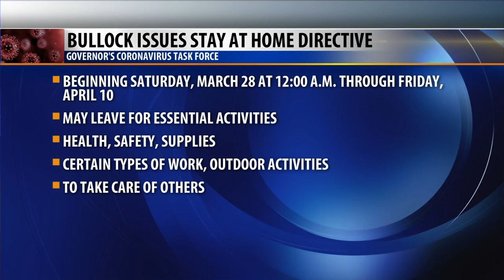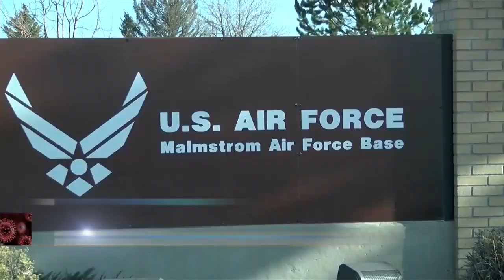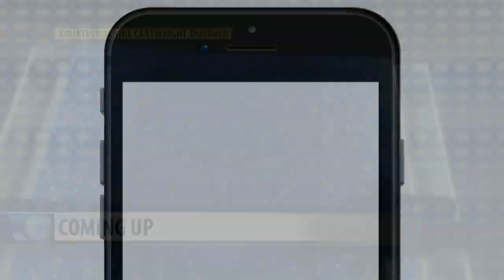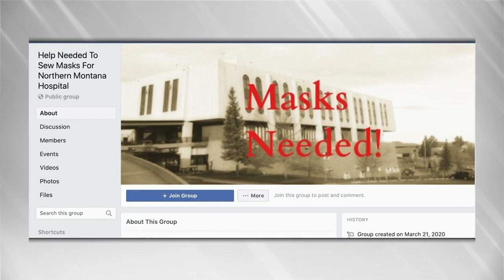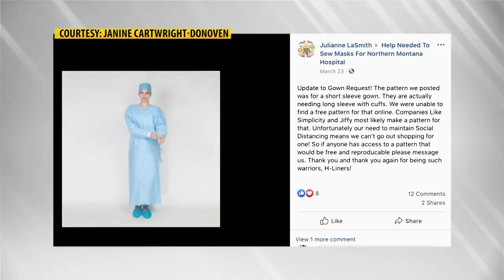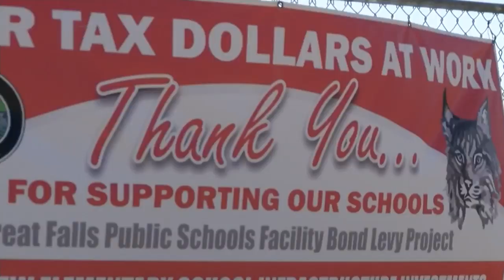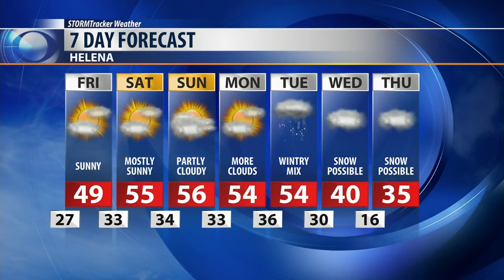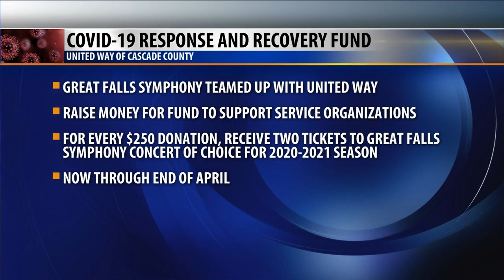KRTV 5:30 News (Thu Mar 26)